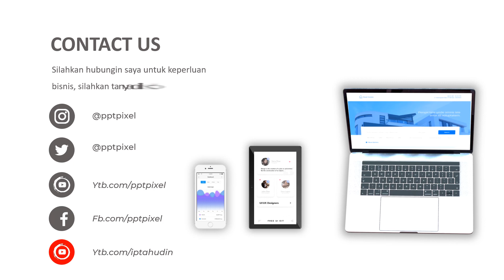Jasa Video Promosi & Iklan Konsultan Business Plan, Terbaik Saat ini